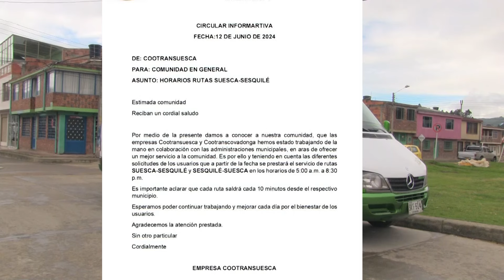INFORMACION COOTRANSUESCA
Informacion de nuevos horarios ruta de influencia Suesca -Sesquile  desde las 5:00am hasta las 8:30pm cada 10 minutos.